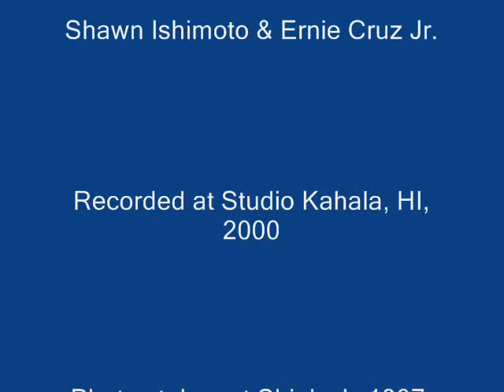The Boxer with Shawn Ishimoto & Ernie Cruz Jr.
All tracks except guitar by Shawn Ishimoto; Ernie Cruz Jr. on guitar; recorded at Studio Kahala in Hawai'i, 2000, Posted with permission from Ernie Cruz Jr & Shawn Ishimoto, from Shawn's private recordings.